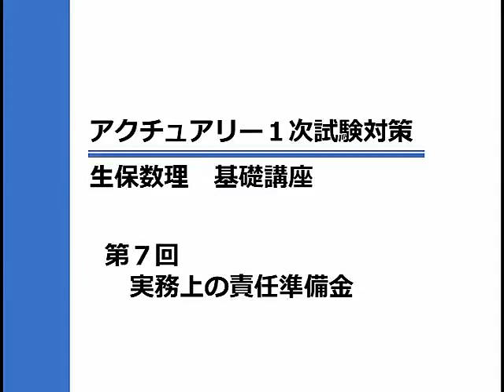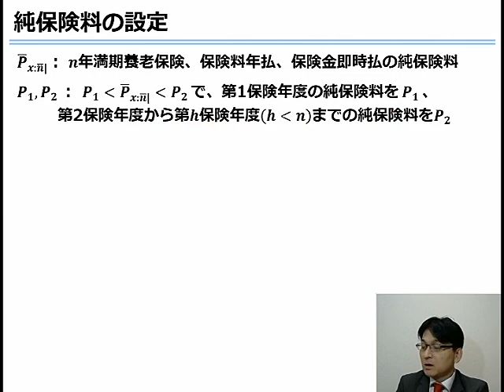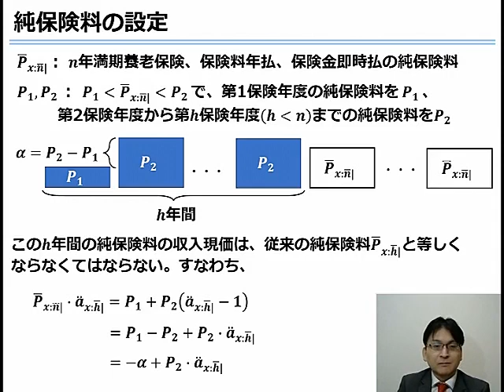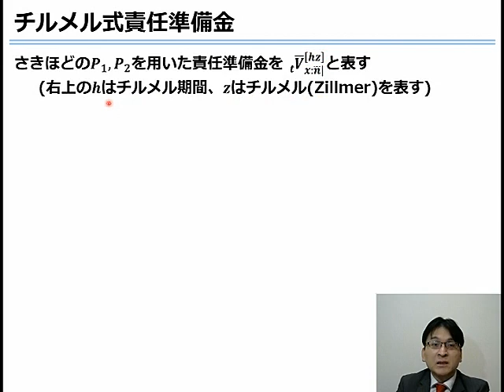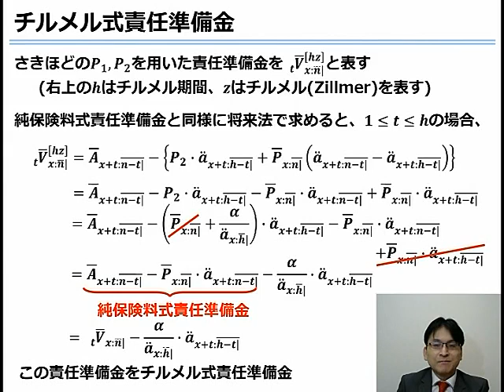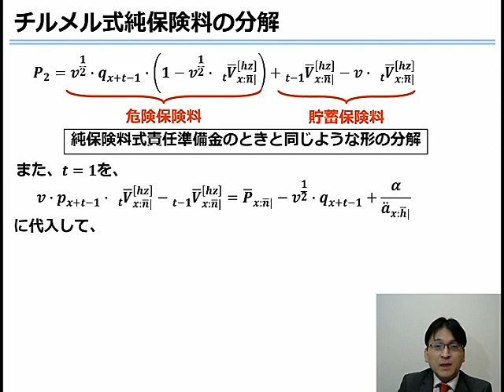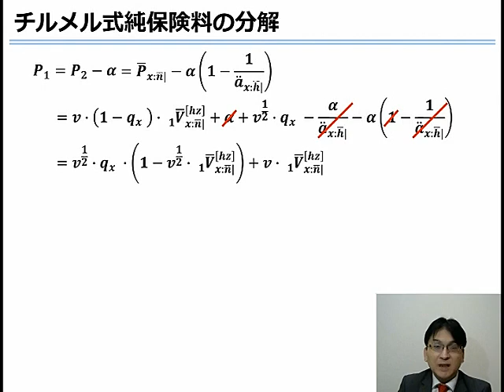アクチュアリー１次 生保数理 基礎講座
アクチュアリー資格対策講座　生保数理科目の基礎講座動画です。講座内容はチルメル式責任準備金です。